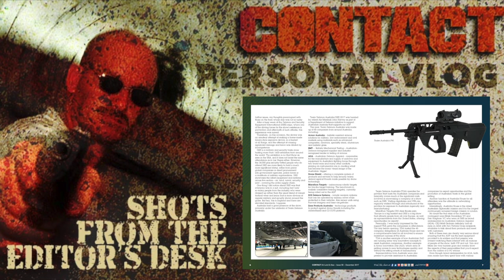Paddling up a river to meet a bird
After a long absence off the water, I took my stand-up paddleboard out on the Minnamurra River, NSW, on a sunny Saturday in January.

Just as an aside – 'stand-up' is a bit of a misnomer, as my paddleboard can accomodate a clip-on seat.

Posture aside – or maybe because of it – I met a lovely bird up stream.

A white-bellied sea eagle was her (or maybe, his) name.

We shared 'a moment' or three.

And, she didn't laugh at me – though you might.

Brian Hartigan
CONTACT Editor